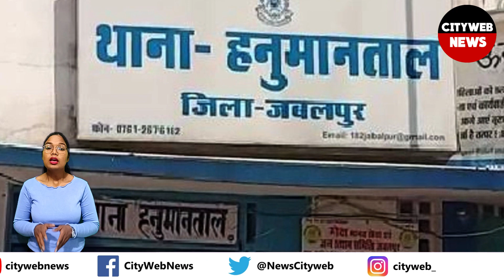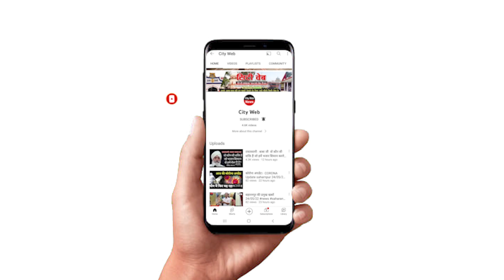बच्चे ने नींद खराब की तो चाची ने कर दी हत्या| uttarpradesh